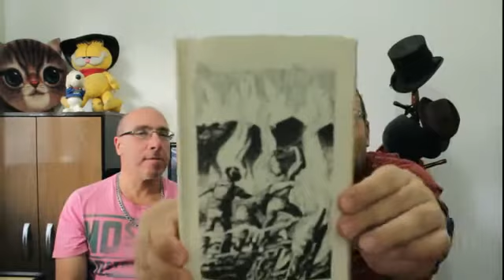Deus Me Livre Fala Terráqueos Vlog 229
"Deus Me Livre" é mais um livro da Coleção Vagalume onde uma misteriosa invasão de insetos intriga os habitantes de um bairro. Fala Terráqueos!